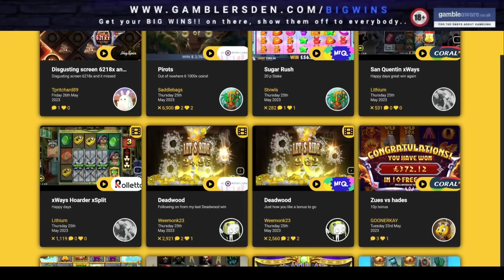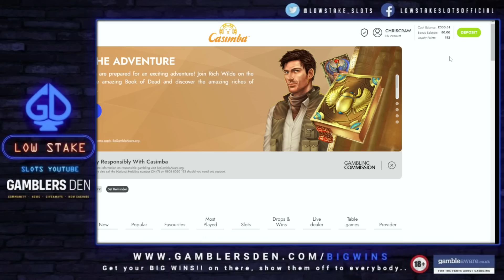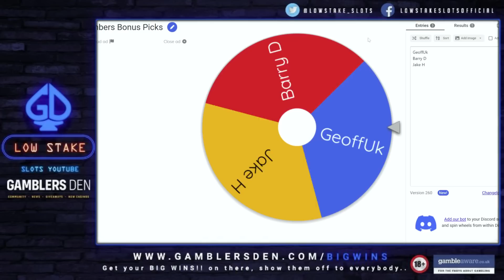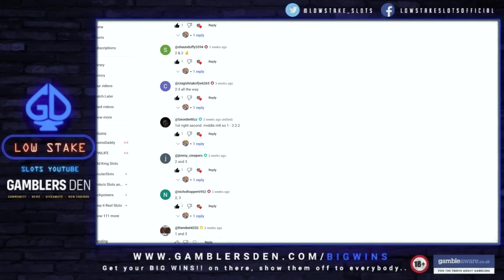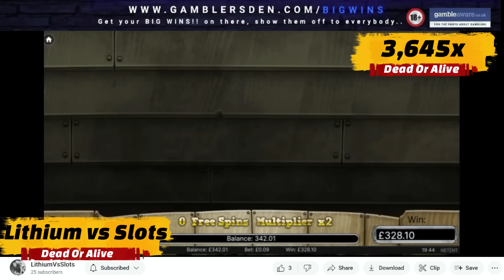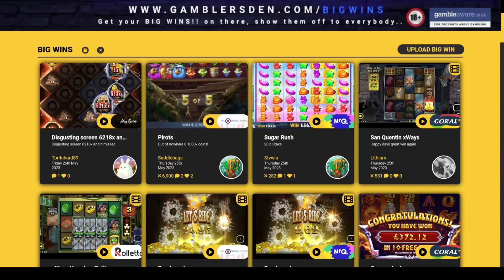New Pragmatic, Rocket Blast Megaways, The GOAT Maxed x2, Slot Vegas, Monopoly Megaways + BIG WINS!!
Low Stake Slots bringing you a Bonus Compilation on Games like the New Pragmatic Rocket Blast Megaways, The GOAT Maxed twice, Slot Vegas, Monopoly Megaways, Diamond Vortex, Tome Of Madness, Then we do YouTube Channel Members Picks on Buffalo Rising All Action Spins and then we have the Community BIG WINS!!..

🔞 18+ Only